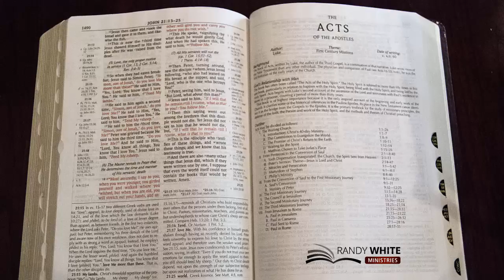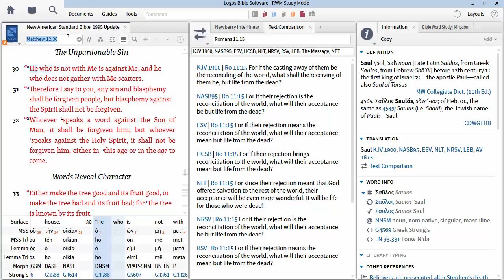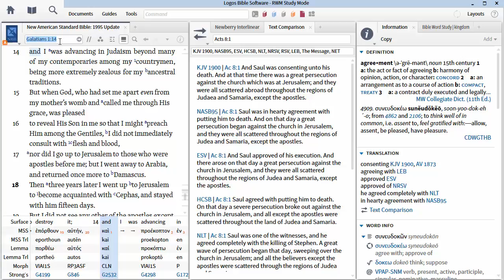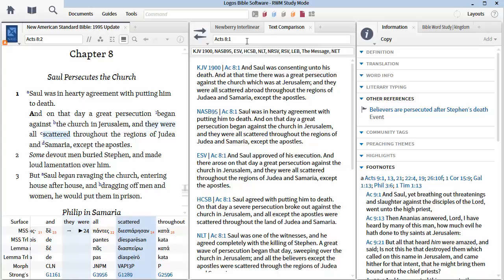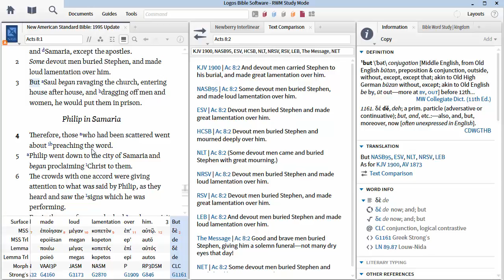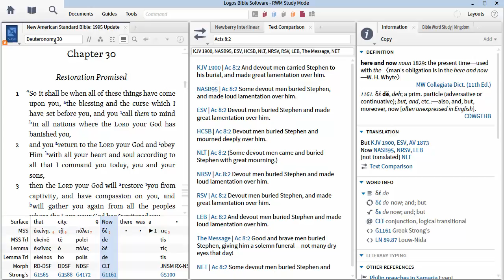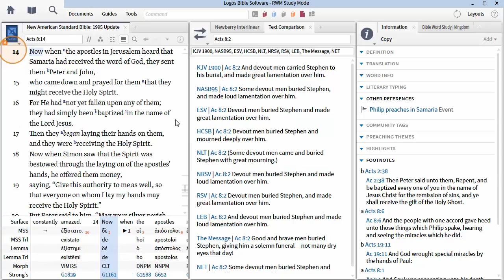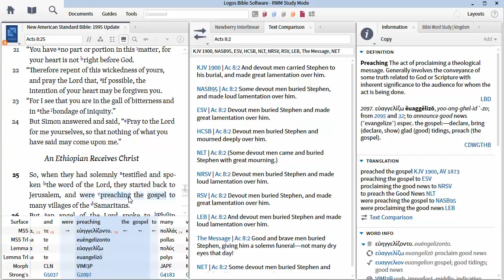Acts Session 15 - Dangerous Jerusalem, Receptive Samaria - Acts 8:1-25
Dr. Randy White teaches the book of Acts, verse-by-verse, beginning with Acts 8:1